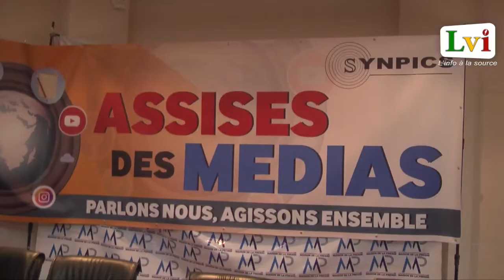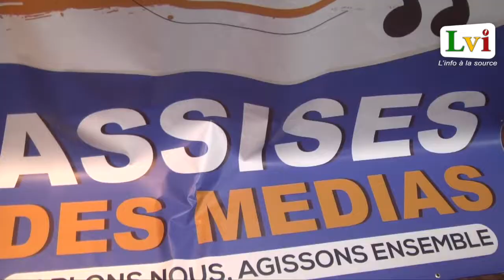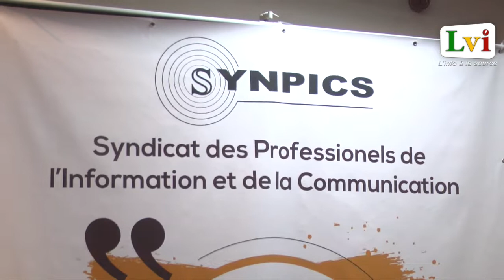ASSISES DES MEDIAS: LES PATRONS DE PRESSE ONT BRILLÉ PAR LEUR ABSENCE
Le Synpics, en collaboration avec les associations de média et sous la supervision d'un comité scientifique de haut niveau, organise les Assises des Médias. Selon le secrétaire général dudit syndicat, l'initiative de la tenue d’assises des médias a pour but de participer à consolider les garanties démocratiques dans l’espace global de l’information et de la communication.Dans un contexte de disruptions technologiques. Sur ce, selon les organisateurs, cette initiative se veut une réponse structurelle au chaos informationnel qui menace la démocratie sénégalaise.